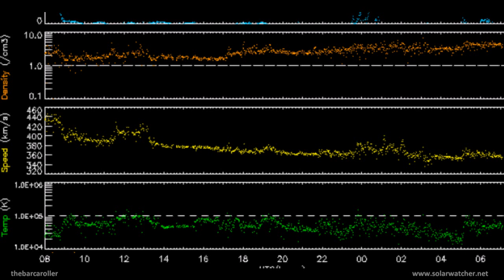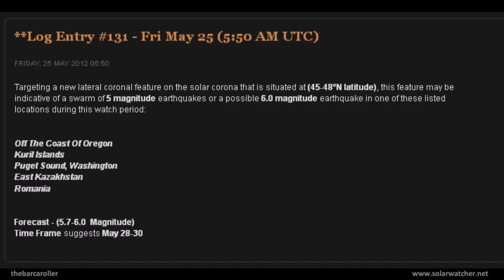Volcano / Earthquake Watch May 30-Jun 5, 2012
Targeting an unnumbered Coronal Hole on the solar corona that is situated at (45-48°N latitude), this feature may be indicative of a swarm of 5 magnitude earthquakes or a possible 6.0 magnitude earthquake in one of these listed locations during this watch period:

Off The Coast Of Oregon, Kuril Islands, Puget Sound-Washington, East Kazakhstan or Romania. Time Frame suggests May 29-31

A Huge Coronal Hole about to rotate onto the disk represents a potential 8.2 magnitude earthquake towards the end of this watch. Deep characteristics with symmetry to the earth indicate an area to (11-21°N) Latitude would be most at risk. Possible locations that may be in line for this earthquake are:

Guam, Mariana Islands, Luzon Philippines, Taiwan or the Andaman Islands.
Time Frame Jun 3-5

**updates and annotations for mobile phone users**

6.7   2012/05/28 05:07:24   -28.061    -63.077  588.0   SANTIAGO DEL ESTERO, ARGENTINA
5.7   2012/06/01 06:56:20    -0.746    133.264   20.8   NEAR THE NORTH COAST OF PAPUA, INDONESIA
Solar Winds have moved to 420km/s at 0:30UTC May 29

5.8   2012/05/29 07:00:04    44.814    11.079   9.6   NORTHERN ITALY
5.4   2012/05/30 21:20:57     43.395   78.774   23    EASTERN KAZAKHSTAN